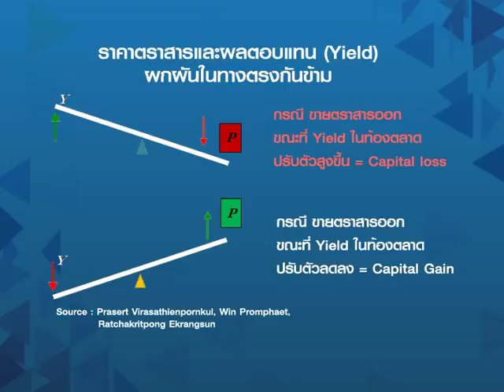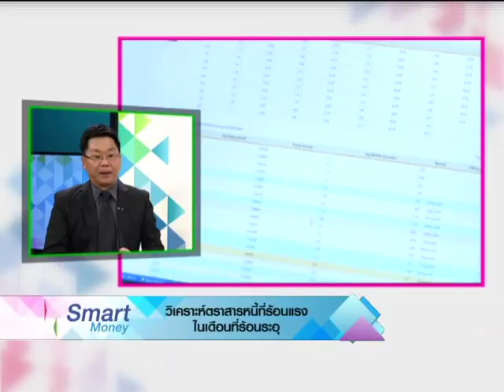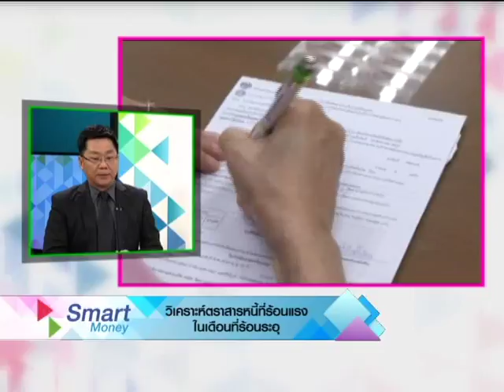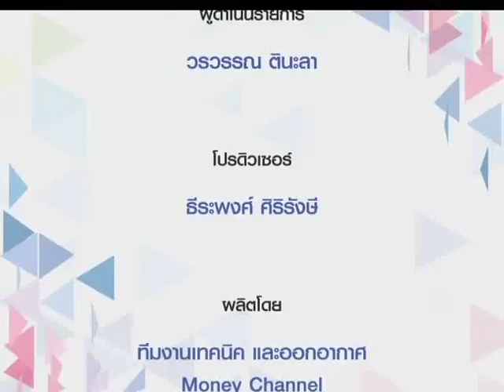Smart Money ช่วงที่ 2 เก็บเงิน เก็บ Bond / 31 มี.ค. 60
ช่วงที่ 2 เก็บเงิน เก็บ Bond "วิเคราะห์ตราสารหนี้ที่ร้อนแรงในเดือนที่ร้อนระอุ"